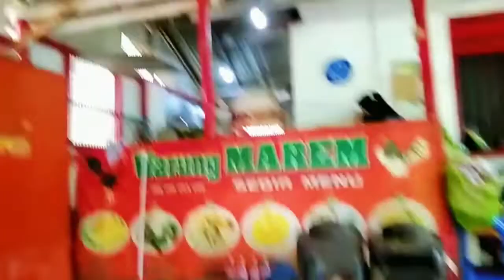Video Kueren - Wawancara pengusaha kuliner - RADARJEMBER.ID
JEMBER -  Wawancara tentang pengusaha kuliner yang ada di rowotamtu yaitu warung maren yang banyak menjualkan makanan rumahan (Sazkiah Maharani)
Langganan selalu koran Jawa Pos Radar Jember.
Dapatkan update informasi terbaru dan teraktual di